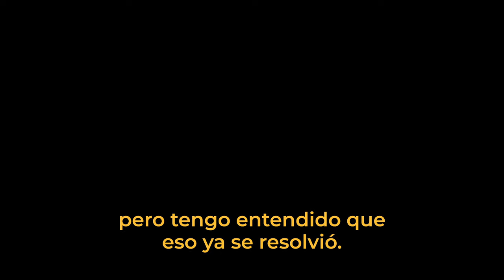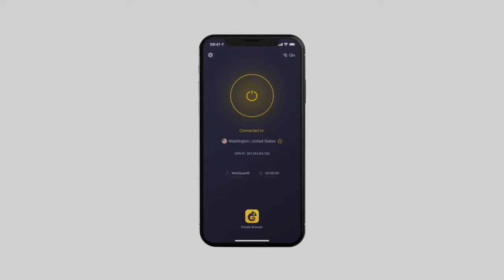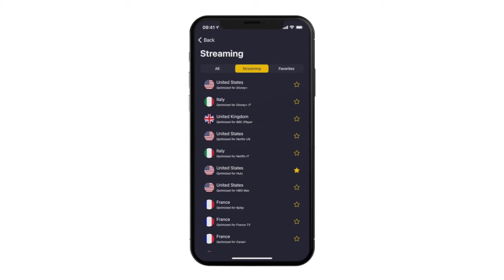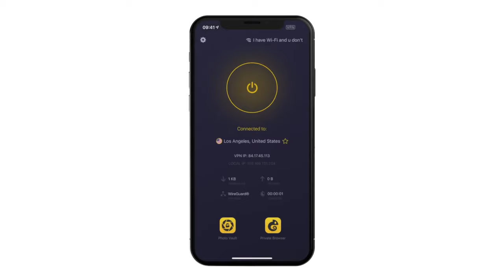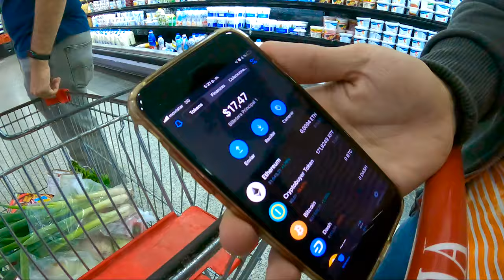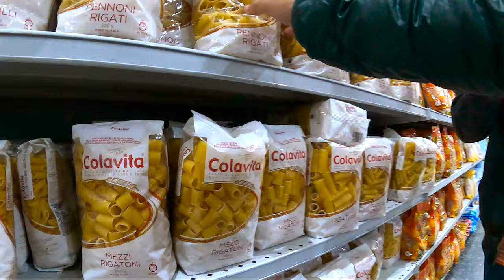Cómo es un SUPERMERCADO en VENEZUELA 🇻🇪 (en la actualidad) | Alex Tienda ✈️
Me ayudas mucho y es GRATIS!

Se terminó el documental de Venezuela 🇻🇪...

Pero no se terminó el contenido que grabé en ese viaje 😏

Si ustedes creían que eso era todo, están EQUIVOCADOS!

Aquí les comparto un video que grabé con Fogonix sobre cómo es un Supermercado de Venezuela en la actualidad.